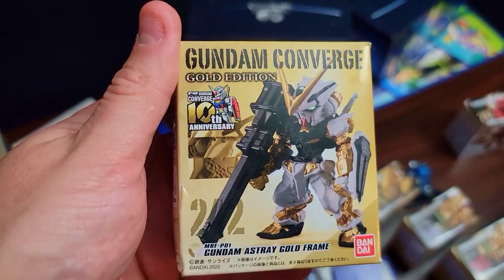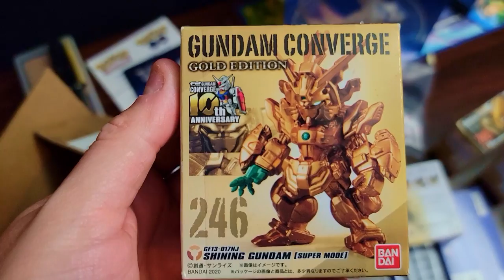4th of July Family Day! - Lockdown Vlog #15